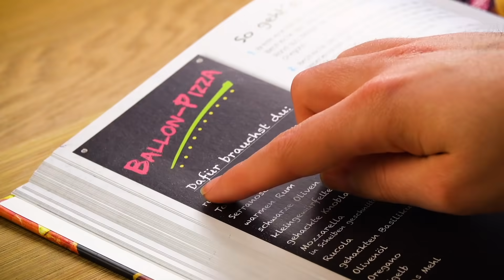Besser kann man 10 Bratwürste nicht zubereiten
💚 Lust auf deftige Rezepte? Dann hol dir unser Buch HAUPTSACHE HERZHAFT - SCHLEMMEN IST PFLICHT

Aber heute gibt's ein neues Rezept:

Bratwurst-Snack mit Käsesoße und Nudeln aus der Kuchenform | Achtung, hier kommt der beste Snack des Jahrhunderts! Wenn du auf Bratwurst, Käse und Nudeln stehst, solltest du dir das folgende Rezept unbedingt zu Gemüte führen. Für diesen sensationell herzhaften Snack benötigst du außerdem eine Kuchenform. Hört sich alles vielleicht etwas abgefahren an, endet aber in einer kulinarischen Offenbarung. Ein perfektes Gericht für den nächsten Fernsehabend mit Freunden. 🌭🧀🤤

Dafür brauchst du:

400 g Spirelli-Nudeln
10 Bratwürste
2 Frühlingszwiebeln
ca. 50 g Röstzwiebeln
800 g Emmentaler
250 ml Bier
50 ml Milch
20 g Stärke
Pfeffer, frisch gemahlen

Außerdem:
2 Holzspieße, Länge: ca. 30 cm
Springform, Durchmesser: 23 cm

So geht es:

1.) Lege die Bratwürste nebeneinander auf ein Brett und stecke zwei Holzspieße von oben und von unten seitlich durch alle Würste hindurch.
2.) Lege die aufgespießten Würste in eine große Pfanne oder in eine große Auflaufform und brate sie von beiden Seiten an.
3.) Nimm die Würste aus der Pfanne und schneide sie in der Mitte einmal durch. Wichtig ist, dass die Wursthälften trotzdem noch auf den Spießen bleiben.
4.) Stelle die beiden Wurstspieße über Kreuz in eine Springform.
5.) Koche die Spirelli-Nudeln und gib sie dann in zwei von vier Wurst-Kammern der Springform.
6.) Reibe Käse in einen Topf und gib Bier und Sahne hinzu. Würze alles mit Pfeffer und lasse die Masse aufkochen. Falls die gewünschte cremige Konsistenz nicht entsteht, kannst du angerührte Stärke hinzugeben.
7.) Fülle die Käsesoße in die anderen beiden Kammern in der Springform. Entferne die Holzspieße und garniere alles mit Röstzwiebeln und klein geschnittenem Frühlingslauch.

Guten Appetit!

Hier findest du das Rezept für die Bratwurst-Pizza aus dem Bonusvideo